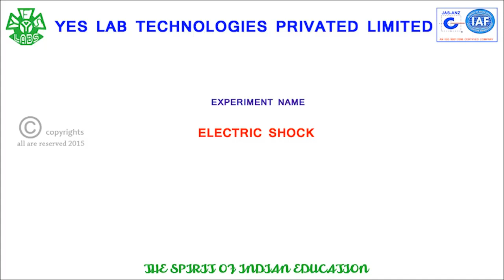PHY 10017 ELECTRIC SHOCK